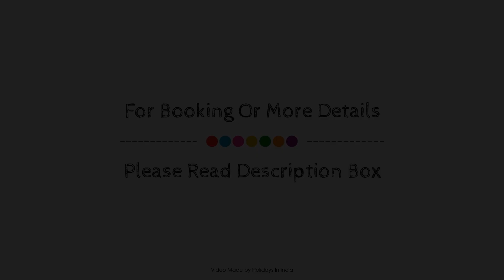Radisson Blu Faridabad, New Delhi and NCR, India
About Property:
Stop at Radisson Blu Hotel Faridabad By Eros Group to discover the wonders of New Delhi and NCR. Featuring a complete list of amenities, guests will find their stay at the property a comfortable one. All the necessary facilities, including Wi-Fi in public areas, are at hand. Each guestroom is elegantly furnished and equipped with handy amenities. The hotel offers various recreational opportunities. For reliable service and professional staff, Radisson Blu Hotel Faridabad By Eros Group caters to your needs.
Searching For
1. Radisson Blu Faridabad - New Delhi and NCR
2. Radisson Blu Faridabad - New Delhi and NCR Virtual Tour
3. Radisson Blu Faridabad - New Delhi and NCR Rooms
4. Radisson Blu Faridabad - New Delhi and NCR Amenities
5. Radisson Blu Faridabad - New Delhi and NCR Videos
6. Radisson Blu Faridabad - New Delhi and NCR Offers
7. Radisson Blu Faridabad - New Delhi and NCR Deals
Audio Credit:
Track Title: Subway Dreams
Artist: Dan Henig